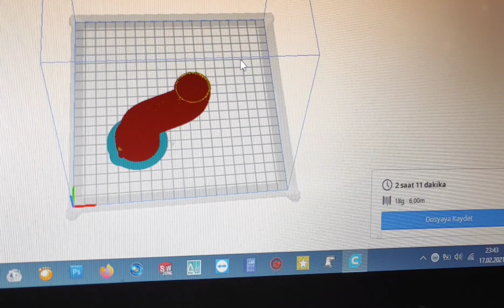3d yazıcı araç far yıkama su bidonu borusu uzatma.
Fiat Stilo aracımıza takılan far yıkama ek su  bidonu hortumu kısaydı 3 d yazıcı ile ek uzatma Aparatı yaptık.